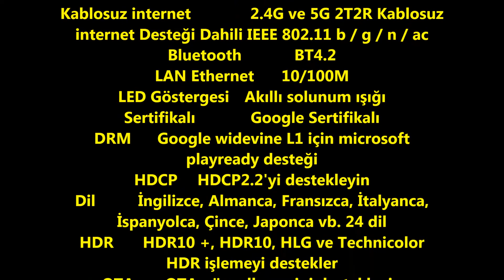Mecool KM1 S905X3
Teknik Özellikler
işletim sistemi Android 10.0 ATV
İşlemci Dört çekirdekli ARM Cortex-A55 İşlemci
GPU ARM G31 MP2 GPU
Veri deposu 4GB
ROM 32GB
Kablosuz internet 2.4G ve 5G 2T2R Kablosuz internet Desteği Dahili IEEE 802.11 b / g / n / ac
Bluetooth BT4.2
LAN Ethernet 10/100M
LED Göstergesi Akıllı solunum ışığı
Sertifikalı Google Sertifikalı
DRM Google widevine L1 için microsoft playready desteği
HDCP HDCP2.2'yi destekleyin
Dil İngilizce, Almanca, Fransızca, İtalyanca, İspanyolca, Çince, Japonca vb. 24 dil
HDR HDR10 +, HDR10, HLG ve Technicolor HDR işlemeyi destekler
OTA OTA güncellemesini destekleyin
Video düzenleyici donanım kod çözücüleri
VP9 for Profile-2 up to 4K*2K@60fps
H.265 HEVC MP-10@L5.1, 4K * 2K @ 60fps'ye kadar
AVS2-P2 for Profile up to 4K*2K@60fps
H.264 AVC HP@L5.1, 4K * 2K @ 30fps'ye kadar
H.264 MVC up to 1080P@60fps
MPEG-4 ASP @ L5, 1080P @ 60fps'ye kadar (ISO-14496)
WMV/VC-1 SP/MP/AP up to 1080P@60fps
AVS-P16 (AVS +) / AVS-P2 JiZhun, 1080P @ 60fps'ye kadar Profil için
MPEG-2 MP/HL up to 1080P@60fps (ISO-13818)
MPEG-1 MP / HL, 1080P @ 60fps'ye kadar (ISO-11172)
RealVideo 8/9/10 up to 1080P@60fps
Çoklu dil ve çoklu format alt başlık video desteği
MJPEG and JPEG unlimited pixel resolution decoding (ISO/IEC-10918)
JPEG küçük resmi, ölçekleme, döndürme ve geçiş efektlerini destekler
Video kaydedici Video / Resim Kodlama
Independent JPEG and H.264 encoder with configurable performance/bit-rate
JPEG görüntü kodlaması
Düşük gecikmeyle 1080P @ 60fps'ye kadar kodlayan H.265 / H.264 video
3D Grafikler 3D Grafikler
ARM G31 MP2 GPU
4 geniş çözgü, çift dokulu boru, 2x 4 geniş uygulama motorları (EE)
Concurrent multi-core processing
OpenGL ES 3.2, Vulkan 1.0 ve OpenCL 2.0 desteği için
Liman 1 x HDTV, 4K * 2K @ 60 maksimum çözünürlük çıkışını destekler
1 adet USB 3.0
1 adet USB 2.0
1 x TF KART Desteği 1 ~ 32GB
1 x 3.5 Telefon çıkışı CVBS ve L / R çıkışı
1 x RJ45 LAN
1 adet DC 5V / 2A

Paket içeriği:

1 x Mecool KM1 TV Kutu
1 x Adaptör
1 x IR + BT Vioce uzaktan kumanda
1 x HDTV Kablosu
1 x Kullanım Kılavuzu

Özellikleri:

İşlemci: Amlogic S905X3 Quad çekirdek ARM Cortex-A55 İşlemci
Veri deposu: 4 GB DDR
ROM: 32GB EMMC
İşletim Sistemi: Android 10.0, Google Sertifikalı
Ethernet: 10 / 100M
Kablosuz internet: Dahili 2.4G / 5G Kablosuz internet Desteği IEEE 802.11 b / g / n / ac
blutooth: 4.2
Video dekor: VP9 Pro dosya-2 4Kx2K @ 60fps'ye kadar, H.265 HEVC MP-10@L5.1 4Kx2K @ 60fps'ye kadar
HDTV desteği 4K * 2K @ 60 maksimum çözünürlük çıkışı